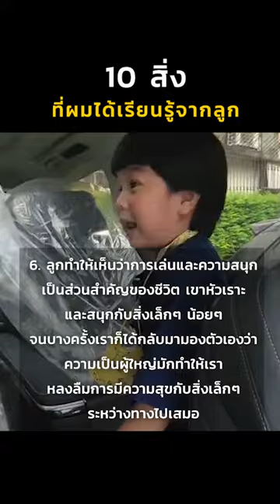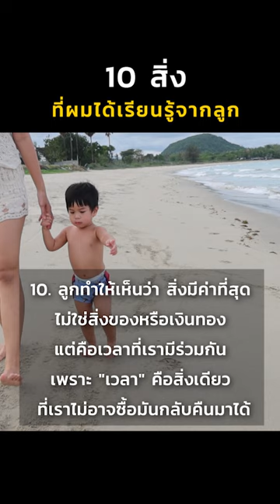10 สิ่งที่ผมได้เรียนรู้จากลูก